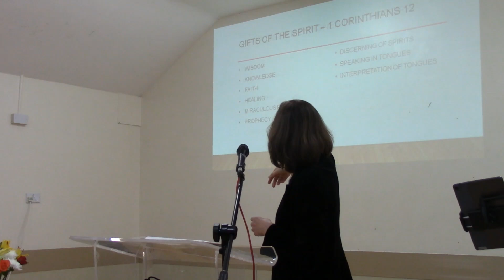Spiritual blessings in Christ - By Elena - October 6th 2024